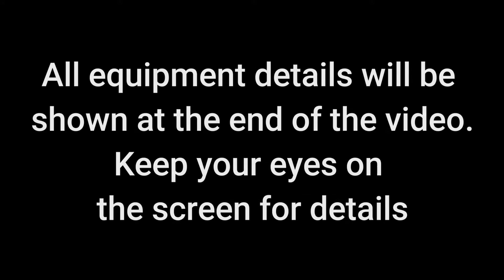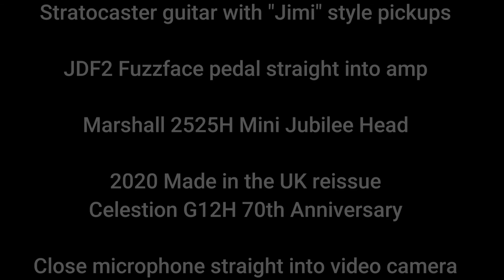Jim Dunlop JDF2 Germanium Fuzz Face Distortion demo with a Stratocaster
Jim Dunlop Germanium JDF2 Fuzz Face Distortion demo with a Stratocaster Keep watching screen for details.